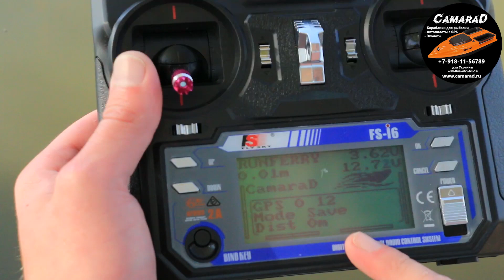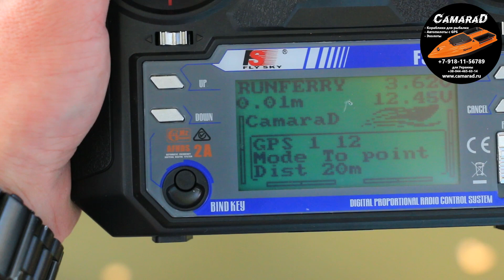Прикормочный кораблик CamaraD SpeeD с GPS навигацией и автопилотом в новом цвете Лайм Неон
Оптимизация (не читать) : кораблик для рыбалки, карповый кораблик, кораблик для рыбалки своими руками, рыбалка, моя рыбалка, товары для рыбалки, кораблик, кораблик +для рыбалки, кораблик +для рыбалки купить, кораблик +для рыбалки +своими руками, кораблик прикормка, кораблик купить, прикормочный кораблик, рыболовный кораблик, кораблик ловля, прикормочный кораблик купить, радиоуправляемый кораблик, кораблик рыбак, эхолот кораблик купить, радиоуправляемый катер, прикормочный кораблик цена, кораблик цена, торнадо, toslon, эхолот, купить эхолот, эхолоты +для рыбалки, эхолот lowrance, эхолот +для лодки, камрад, камарад, fishing, рыбалка на кубани, кораблик для рыбалки, bait boat, аккумулятор, рыбалка в краснодарском крае, рыбалка, карп, сазан, щука, карась, как ловить карпа, 18650, li-po, кораблик для завоза прикормки, прикормочный кораблик flytec с алиэкспресс!!!, прикормочный кораблик flytec, flytec, радиоуправляемая модель, лодка на пульте, прикормочный кораблик, кораблик flytec 2011-5, прикормочный кораблик flytec 2011-5, flytec 2011-5, flytec 2011, кораблик flytec, прикормочный, самая быстрая лодка лодка для рыбалки, camarad, speed, кораблик, для, завоза, прикормки, своими, руками, прикормочный кораблик скоими руками . лодка для завоза прикормки ., торнадо т10, тестирование.